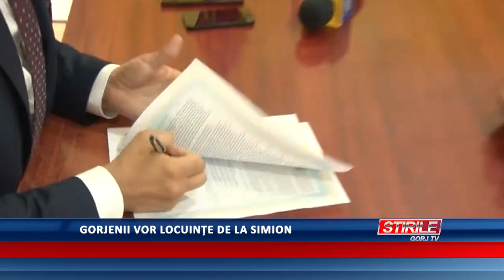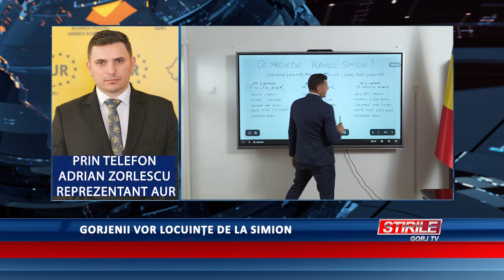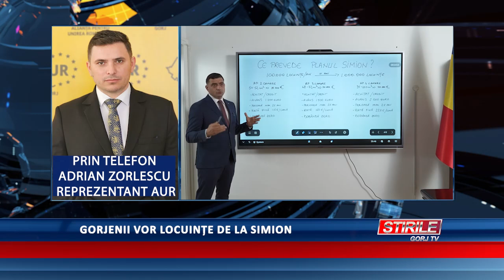Gorjenii vor locuințe de la Simion